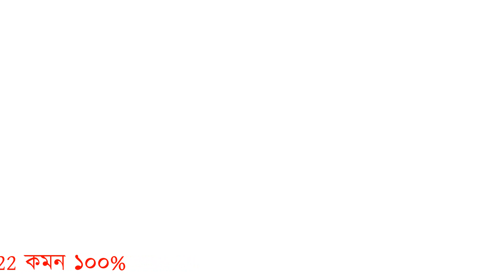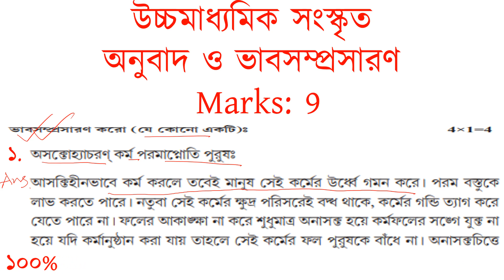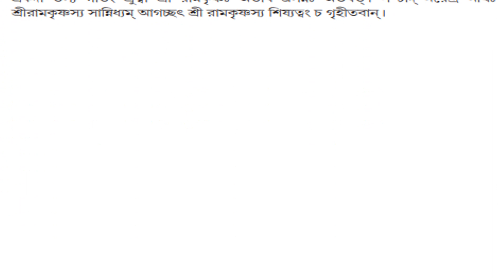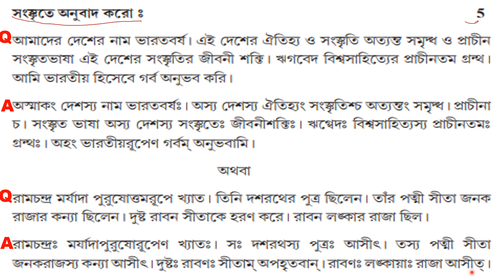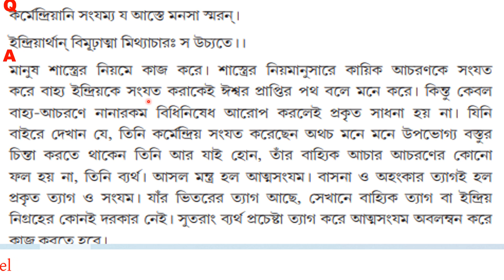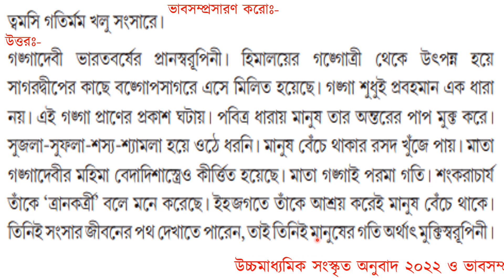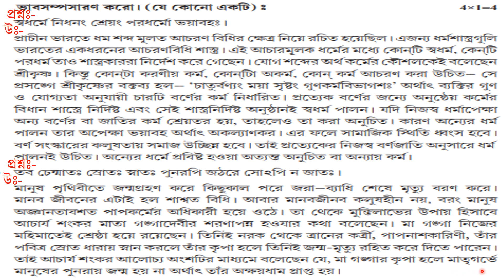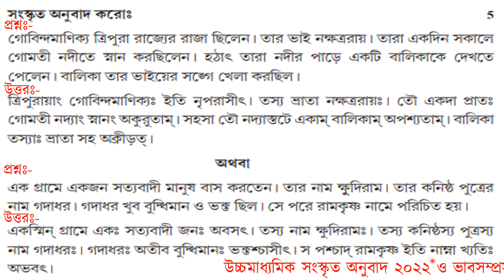Sanskrit অনুবাদ ও ভাবসম্প্রসারন সাজেশন 2022 HS| উচ্চমাধ্যমিক সংস্কৃত Translation and Amplification